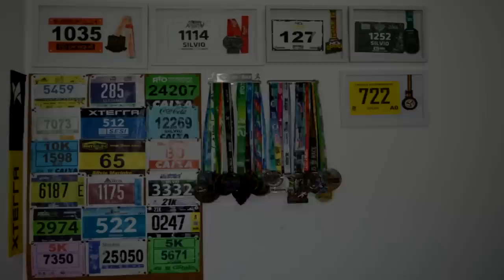REVIEW 361º Spire 3 - O tênis PREMIADO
Faaaaaala corredores, tudo bem? Hoje vamos apresentar a vocês um dos tênis de rodagem da 361º mais bem construídos da marca, que rendeu até premiação internacional! Com vocês o 361º Spire 3. Assista o vídeo e conheça essa máquina de correr.